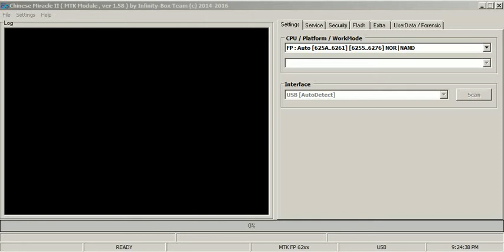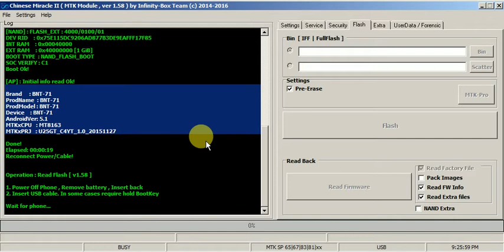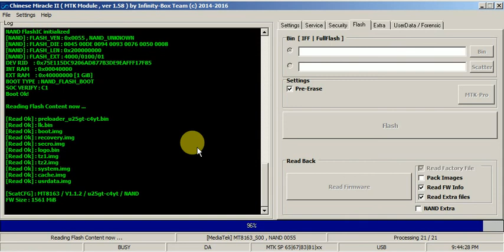BLUEDOT TAB FIRMWARE